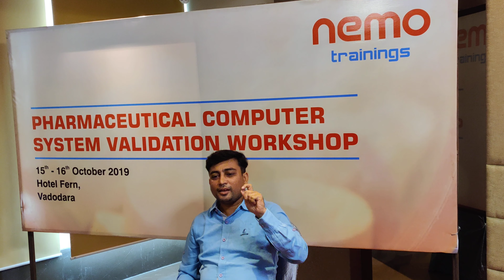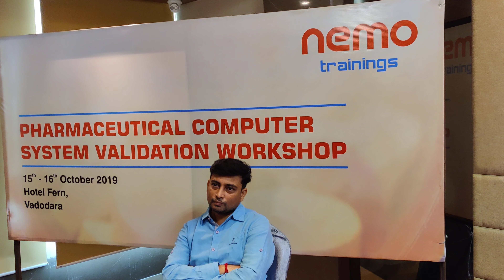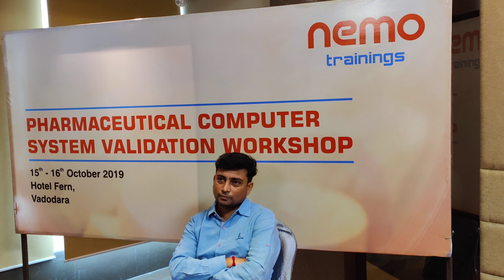Feedback from IT person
Our delegates are our strength. We like to form win win combination